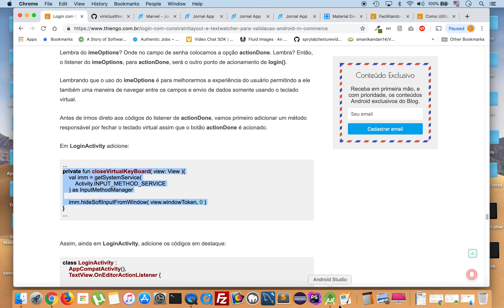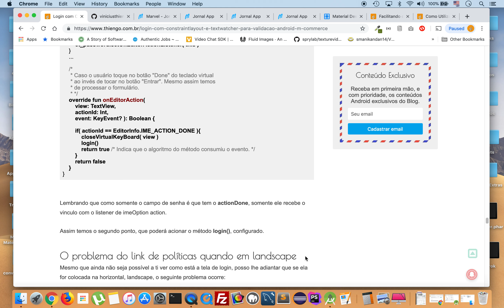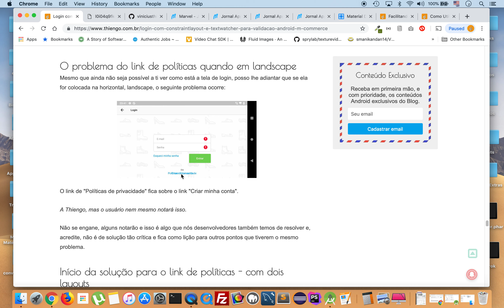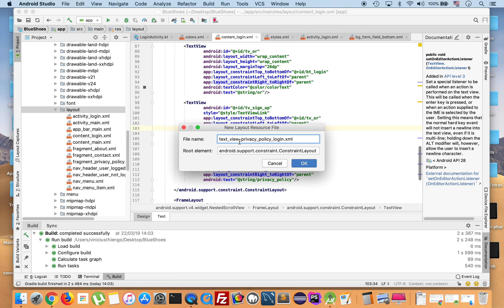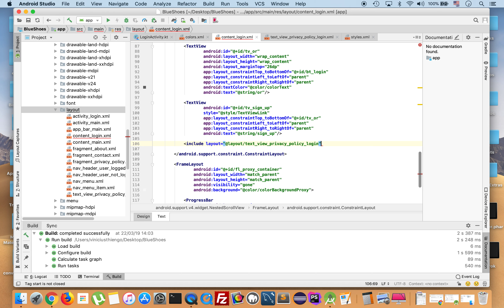Login com ConstraintLayout e TextWatcher Para Validação - Android M-Commerce - PARTE 16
Nesta série de 20 vídeos vamos a construção da atividade de login do projeto Android de mobile-commerce, BlueShoes.

Devido ao tamanho dos códigos desta atividade, nesta aula vamos focar somente na construção dos códigos "brutos", posteriormente, em refatoração, vamos melhora-los.

Abraço.